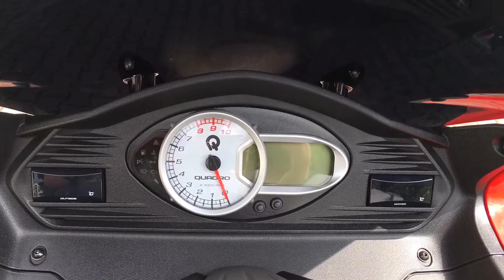Quadro 3 Red 2018 E4 - Cornering, Walkaround, Helmet Storage, Details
The all new 2018 Quadro 3 E4 in Red.